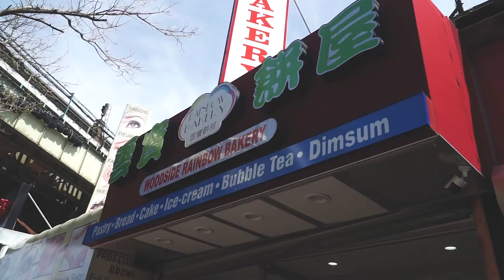NYC Ep10 Fin du voyage et du daily vlog [English Subtitles]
Merci à tous d'avoir regardé + like mes vidéos, c'était une superbe expérience !